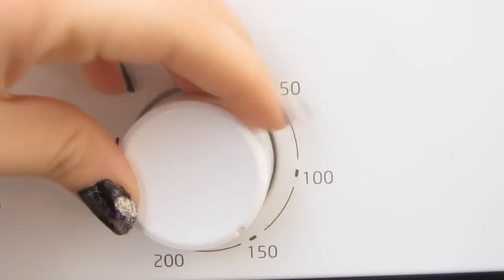Receta para Navidad/ Tejas de Almendra